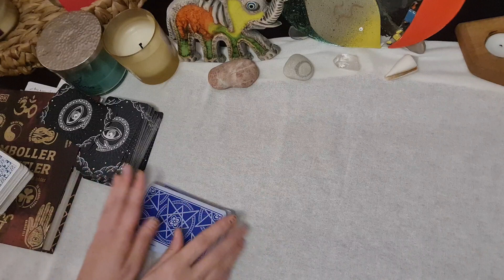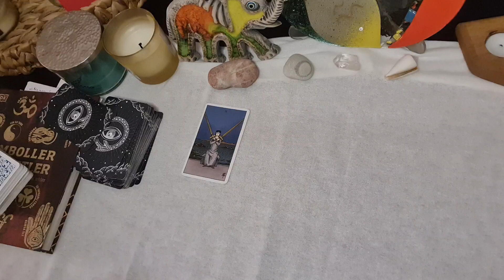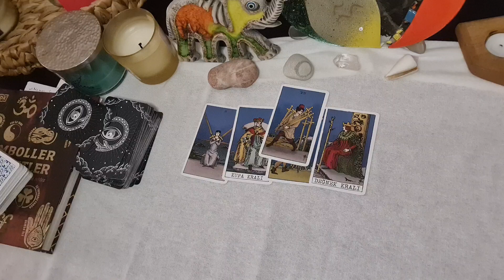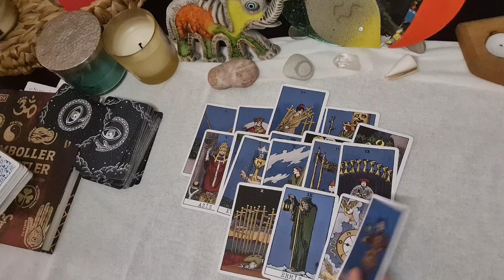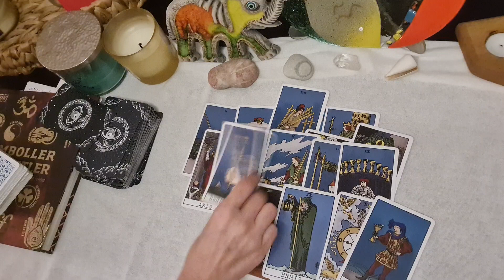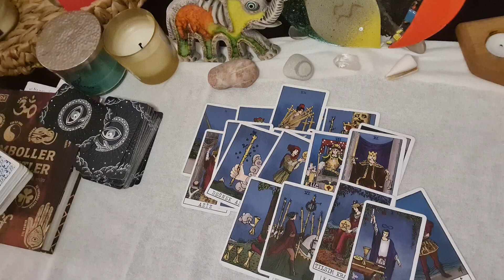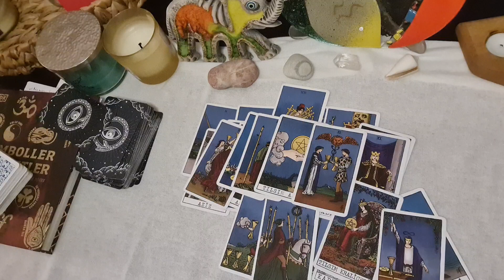TAROT ÜÇLÜ İLİŞKİLER .(Gerçek Duyguları)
Tarot üçlü İlişkiler açılımda, şu an mevcut enerjiniz, üçüncü  kişiyle mevcut enerjisinde ne var?
Size karşı duygusu düşüncesi ne? Üçüncü kişiye karşı duyguları ve ne düşünüyor.
Üçüncü kişi aklınızdaki kişiye karşı duyguları ve düşüncelerine beklentisi nedir.
Yakın zamanda size karşı duygularını gösterir mi?
Üçüncü kişiye yakın zamanda planları ne?
TAROT ÜÇLÜ İLİŞKİLER,  Bu video da sorularınızın cevabını açıklıyorum. Beğeni ve yorumlarda buluşmak üzere şimdiden herkese çok teşekkür ederim.

Randevu talebiniz için.